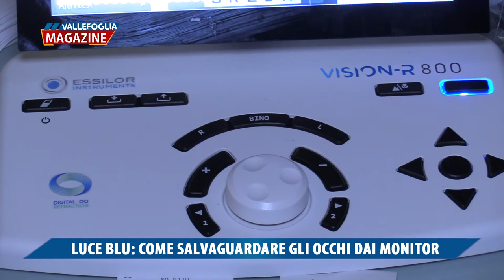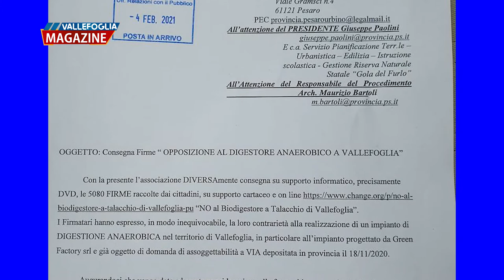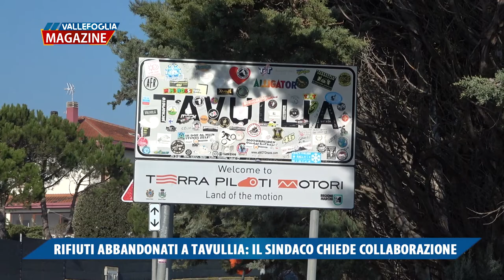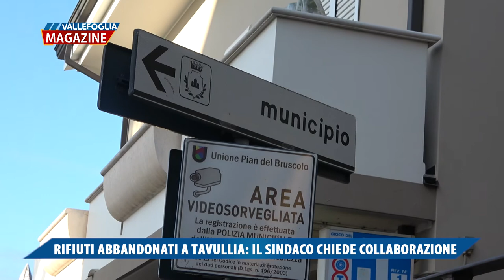Vallefoglia Magazine 5feb